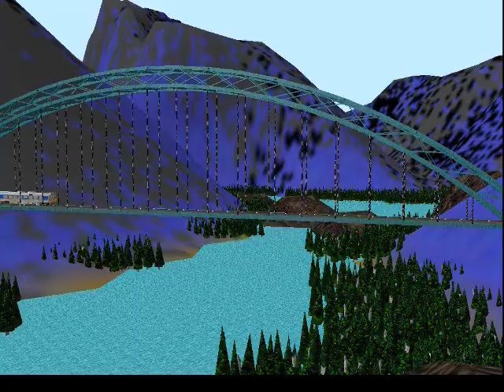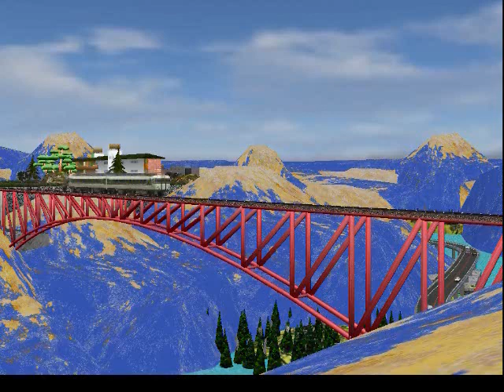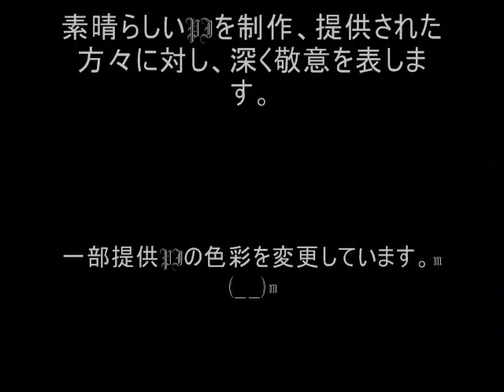日本アルプスの旅 RailSim 2風 ‹Journey of the Japan Alps›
昭和歌謡 ‹穂高よさらば›歌手:芹 洋子　涼感を求めて、日本アルプス山岳地方の旅に出掛ける。